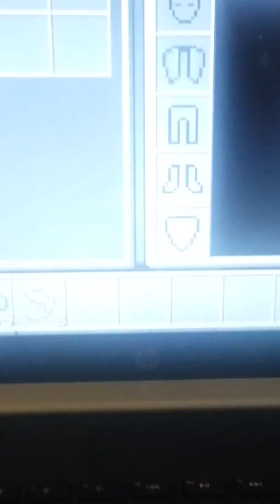More Minecraft with Mackenzie Conner (part 2 of episode 2)